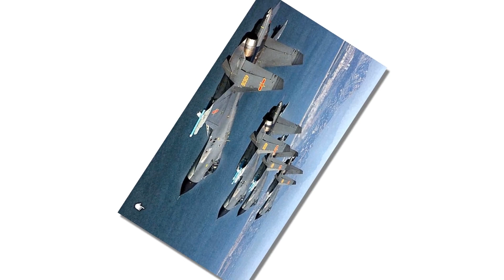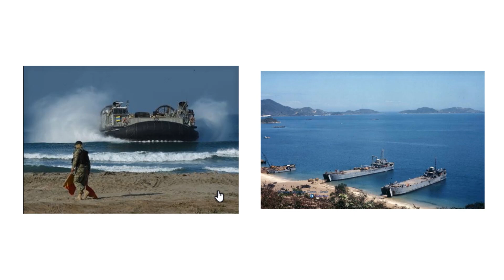TIN KỊCH TÍNH bãi Tư Chính: Tàu khu trục của hải quân Mỹ nhận báo động đỏ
TIN KỊCH TÍNH bãi Tư Chính, vùng chiến sự đang ngày càng gia tăng và nóng lên từng giờ.  Tàu khu trục của hải quân Mỹ nhận báo động đỏ về tin tình báo và vẫn luôn trong tình trạng sẵn sàng cao độ - thực hiện các nhiệm vụ quân sự cần thiết kể cả sẵn sàng đáp trả Trung Quốc